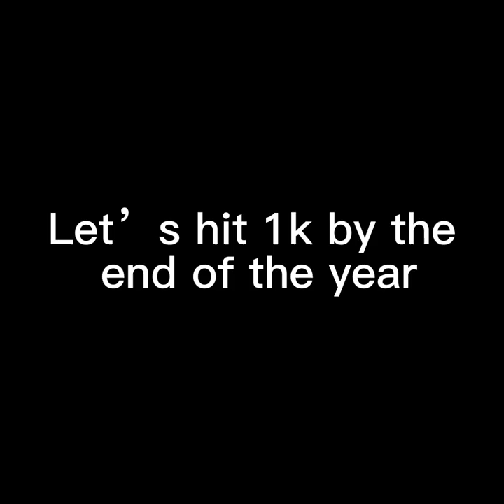My howler jungle review.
I recorded this a while ago but enjoy